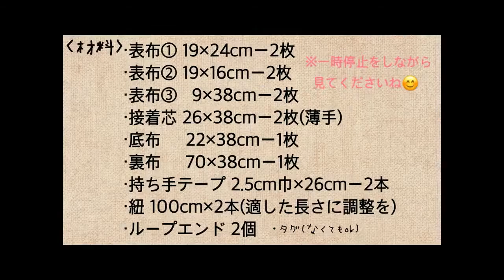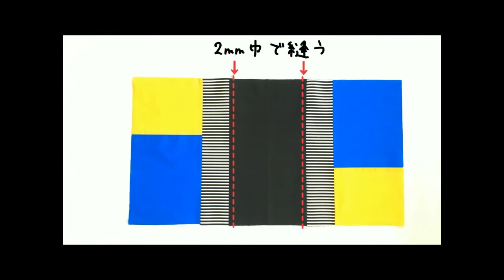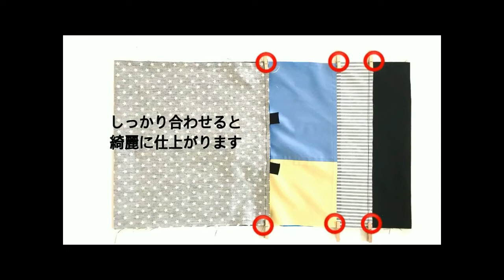体操着袋 作り方 ｶﾗﾌﾙ 裏地付き 入園入学ｸﾞｯｽﾞ 手作り ﾊﾝﾄﾞﾒｲﾄﾞ お着替え袋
切替を沢山入れてカラフルな体操着袋を作ってみました。
前回の基本タイプ(切替有)より少し工程が増えますが、表布さえつながってしまえば後半は基本タイプと同じです。
手作りならではのﾃﾞｻﾞｲﾝを楽しんでください^^

・表布① 19×24cmー2枚
・表布② 19×16cmー2枚
・表布③   9×38cmー2枚
・接着芯 26×38cmー2枚(薄手)
・底布     22×38cmー1枚
・ﾎﾟｹｯﾄ 縦14×横12cm(動画内縦横表記に誤りがありました。申し訳ございません)
・持ち手テープ2.5巾×26cmー2本
・紐　100cmー2本(適した長さに調整してください)
・ループエンドー2個
(ﾀｸﾞーなくても大丈夫です)

出来上がりサイズ：34×36cm

ゆったりｻｲｽﾞで長袖,長ｽﾞﾎﾞﾝも入ります。お着替えの際厚手のセーターやジャンバー、タオル等も一緒にしまう場合、小さなお子様では入れづらいかもしれません。大きめに作りたい場合はｻｲｽﾞを調整してください。

少しでも多くの方がﾊﾝﾄﾞﾒｲﾄﾞｸﾞｯｽﾞで新学期が迎えられるようお手伝いができたらと思っています。作ってみたいけど作り方がわからない、難しそう...と思っている方もいるかと思います。袋物は直線縫いが多く難しい工程は少ないです。ぜひﾁｬﾚﾝｼﾞしてみてください。

頑張って動画作成しているつもりですが至らぬ点がありましたら申し訳ございませんm(__)m)